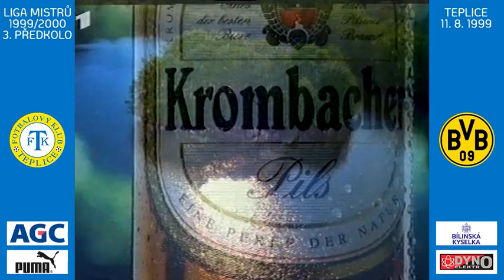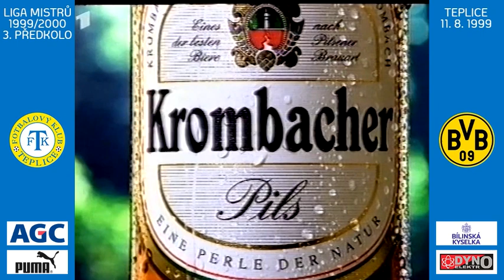Liga mistrů 1999/2000: Teplice - Borussia Dortmund (sezóna 1999/2000)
Na páteční večer jsme si pro vás připravili opravdovou lahůdku a to domácí zápas proti Borussii Dortmund.

Na tento zápas, i když jen ve virtuální podobě, si navíc stále můžete koupit až do čtvrteční půlnoci lístek. Získáte pak také elektronicku podobu tehdejšího zápasového zpravodaje, prodej probíhá zde

FK Teplice – BV Borussia 09 Dortmund 0:1 (0:0)
Branka: 66.Nerlinger
Rozhodčí: Gallagher – Atkins, Short (všichni Anglie)
Žluté karty: Frťala, Verbíř, Tesařík – Wörns, Miller, Reuter
Diváků: 14 500
Sestava: L.Macháček – M.Rada, Řízek, Brabec – Fousek, Kolomazník (71.R.Divecký), Frťala (73.Pikl) – M.Bílek, Frýdek (70.J.Jindráček), Tesařík – Verbíř
Trenér: Pešice